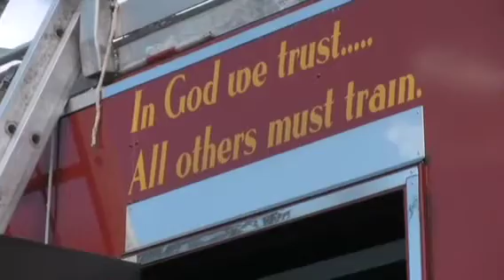Lake Harmony Fire Co. / Burn Training Demo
Lake Harmony, Albrightsville, Kidder Township Fire Co.'s utilize Southside Fire Co. structural burn training trailer.